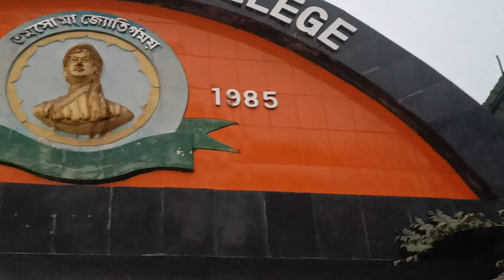!!Sarswatipooja Vlog Alipurduar 2024!! !! Happy Valaitainday 2024!! !! Mini Vlog!!